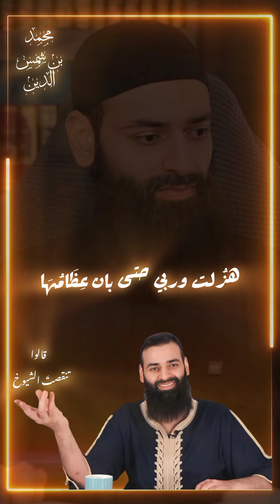أثر مجاهد وطعن المدجنة في عقيدة السلف من رائية